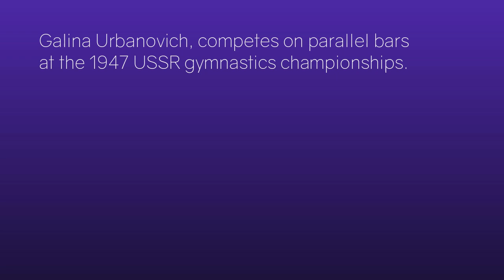Galina Urbanovich - Parallel Bars - 1947 USSR Gymnastics Championships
Soviet gymnast Galina Urbanovich at the 1947 Soviet gymnastics Championships, on parallel bars.

Urbanovich won the gold medal in the AA competition.